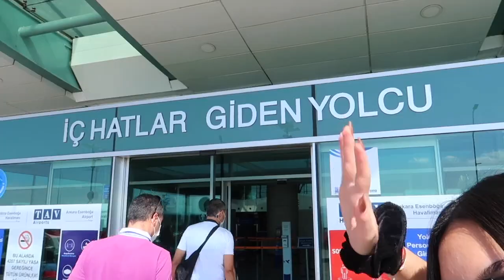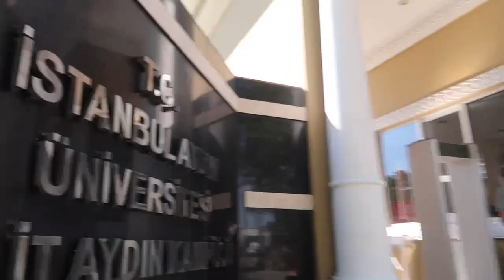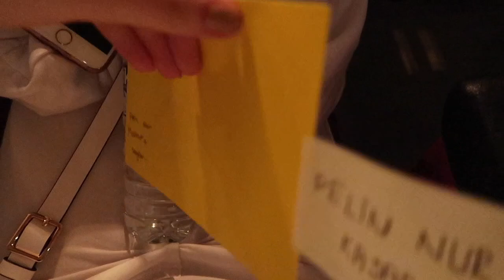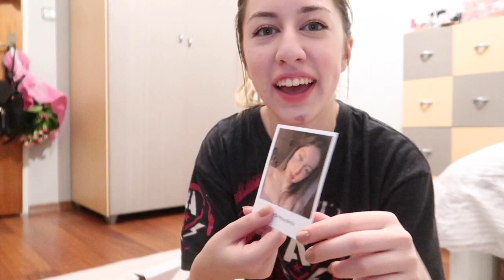BÜTÜN YOUTUBERLAR TOPLANDIK | ARI YAYINLARI GALASI VLOG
Videomu umarım beğenmişsinizdir. Hepinizi çok seviyorum! ❤️Sormak istediğiniz bir şey olursa Instagram'dan dm atabilirsiniz. Bir sonraki videomda görüşmek üzere... Kendinize çook iyi bakın. 😘

 DOLAP Hesabım: pelinnurkasap